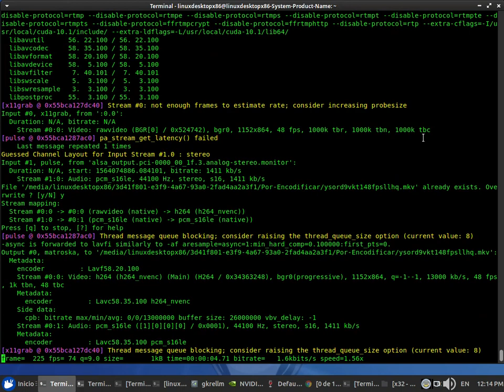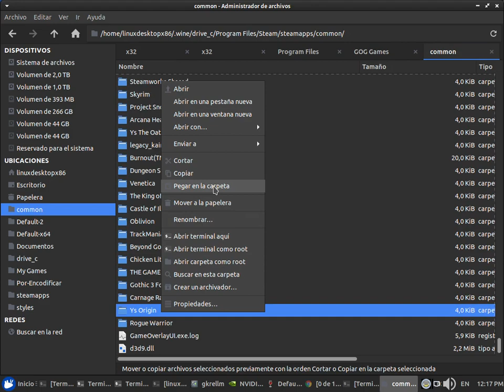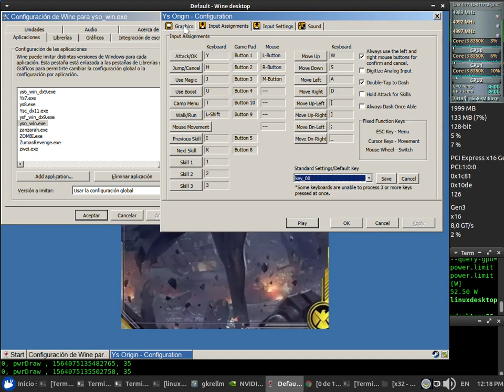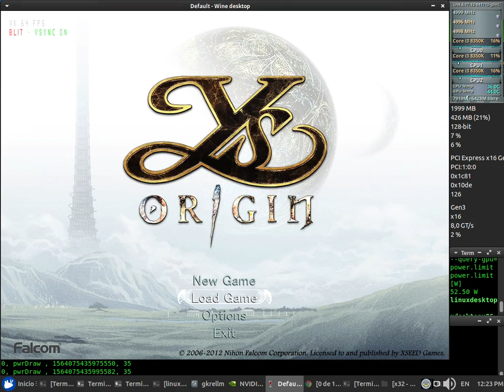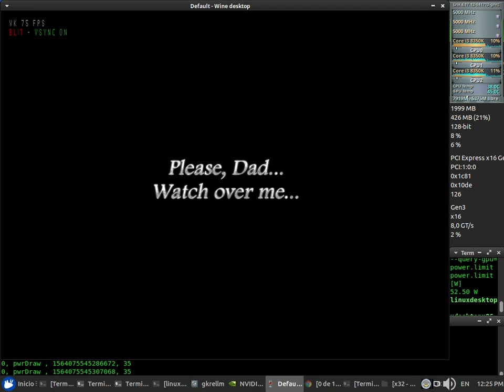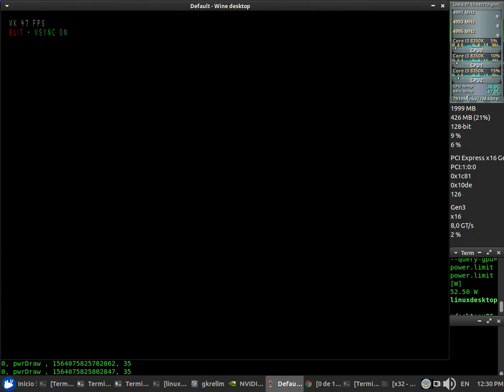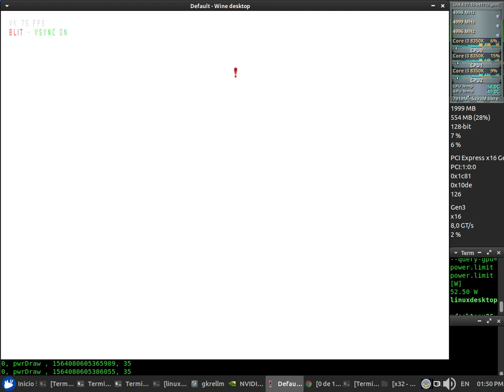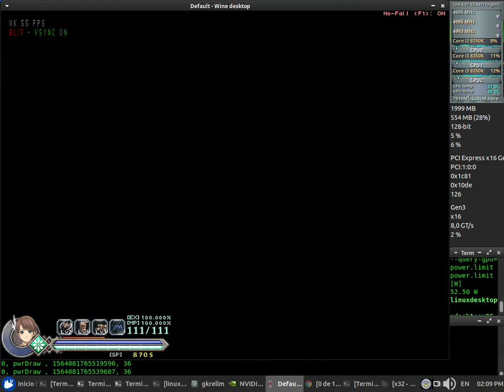Ys Origin D9VK Test 48fps NVENC x64 + Sound (Core i3 8350K) + Nvidia 418.52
Ys Origin D9VK Test 48fps NVENC x64 + Sound

CPUFreq: Performance